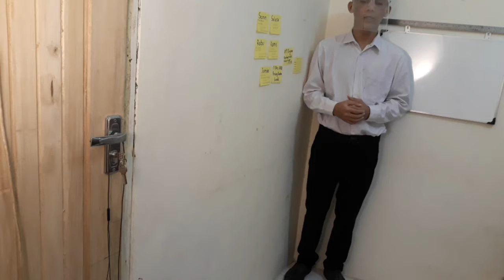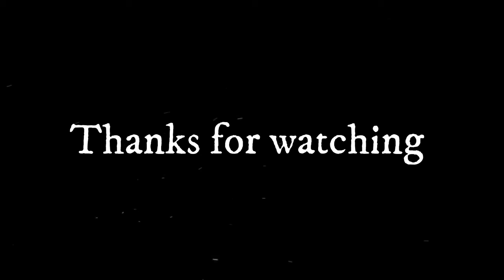PENCEMARAN AIR | PGSD | FKIP - UNIVERSITAS JEMBER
PGSD FKIP

Nama lengkap : Adrian Bramana Sumardi
NIM Akhir         : 132
Kelas                 : E
Koas                  : Riska